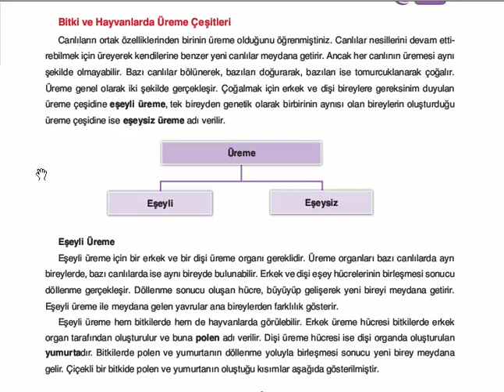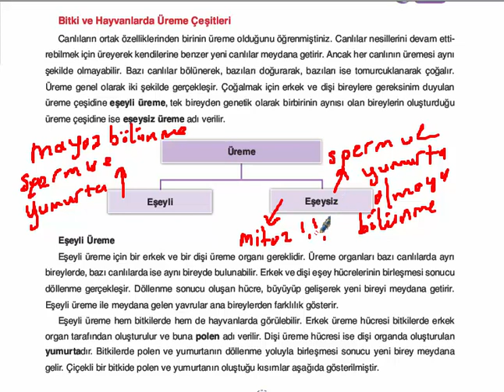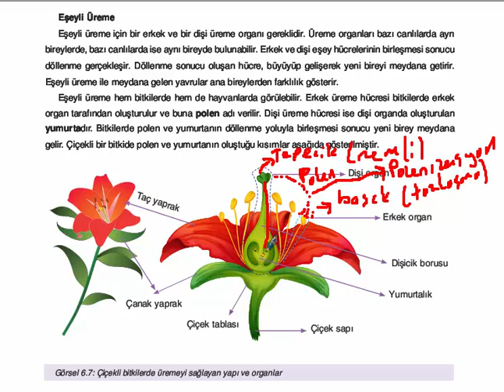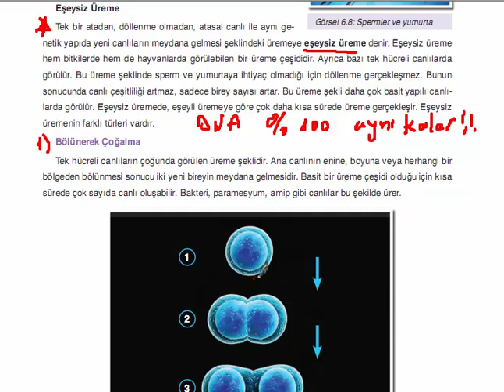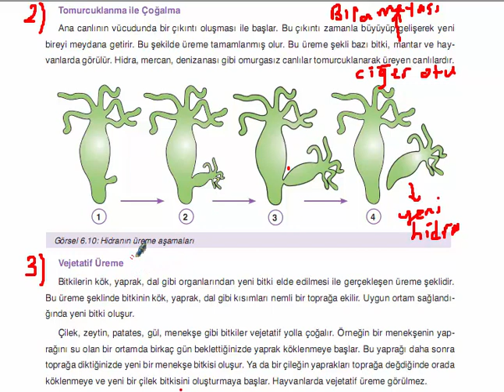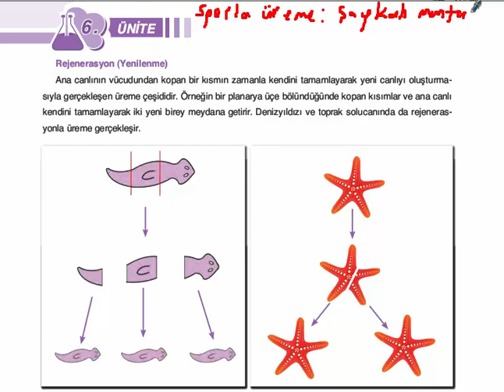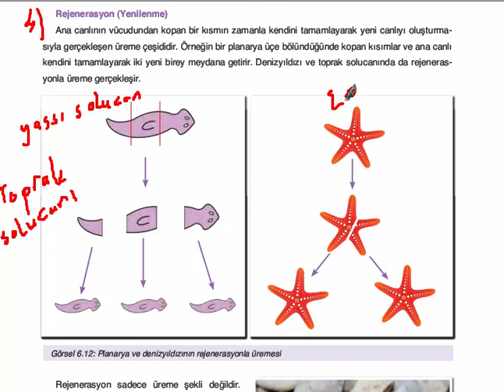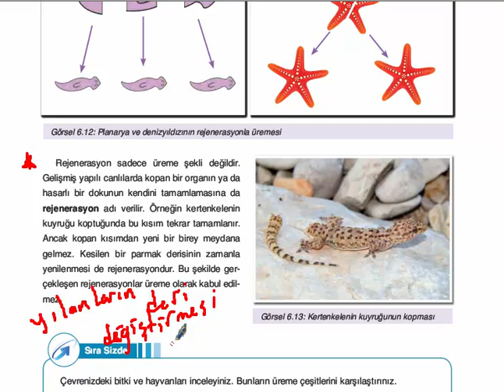7.Sınıf Fen Bilimleri 6 Ünite Eşeysiz Üreme Çeşitleri 20-24 Nisan